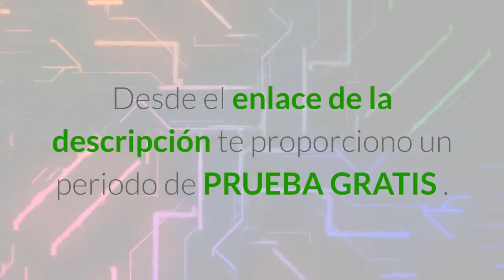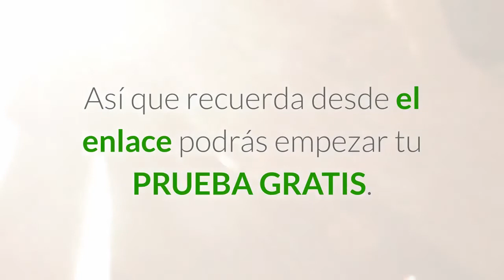Cómo Hacer Vídeos SIN mostrar TU CARA - Crea videos sin tu rostro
cómo hacer vídeos sin mostrar tu cara.

En este vídeo te enseño como hacer vídeos sin mostrar tu cara esto es un factor que muchas veces impide a la gente hacer vídeos. Pero gracias a Wave Video podrás CREAR VIDEOS SIN MOSTRAR TU CARA sin ningún problema fácilmente